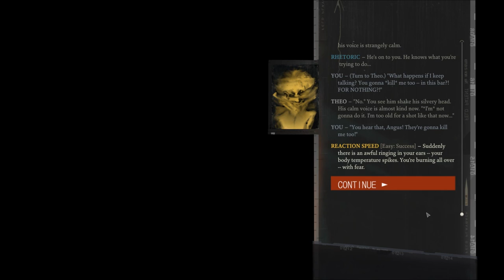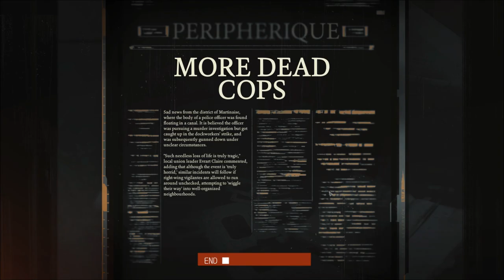Let's Play Disco Elysium (Blind), Part 50: A Glimmer of Truth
(Part 2 of 2) Double-sized 50th episode! A bit of Harry's genius is revealed, as he finds something inside the hanged man. We get a tiny bit of truth from the Hardie Boys... after a fashion.